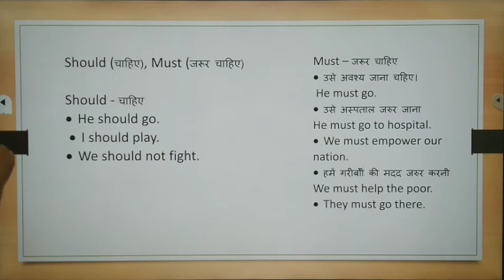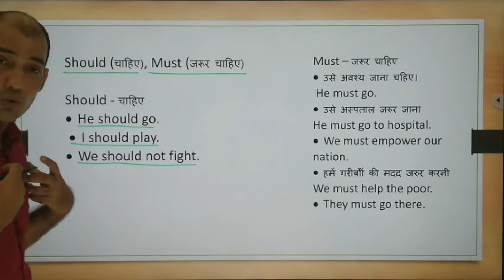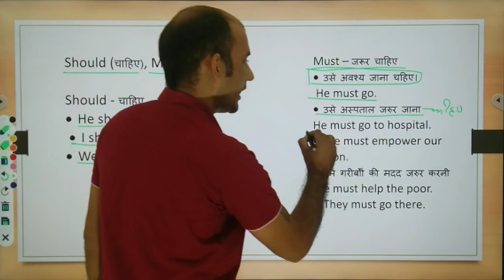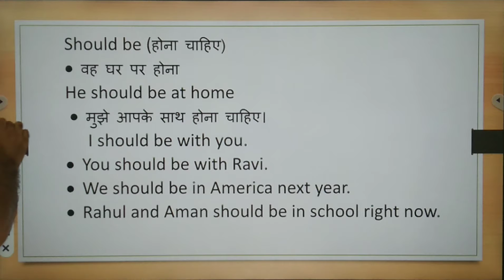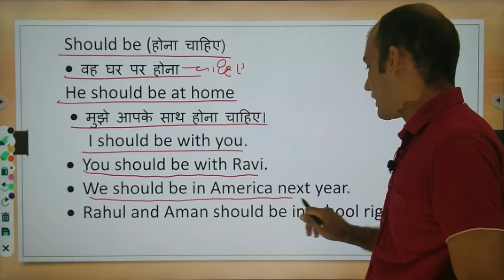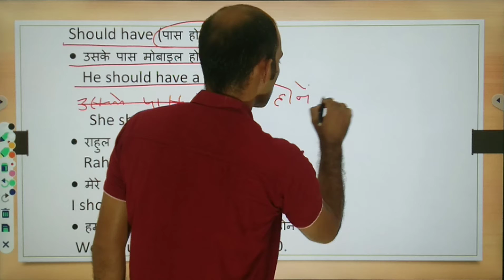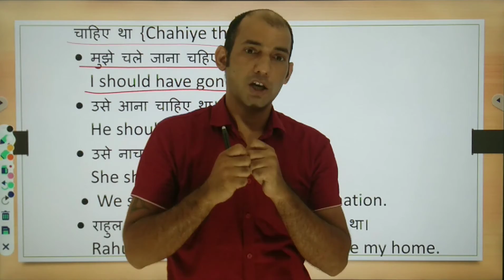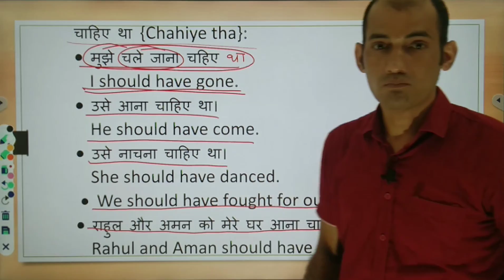Use of should and must in spoken English